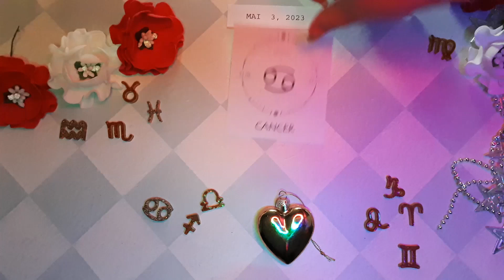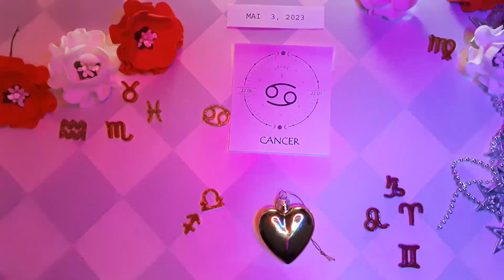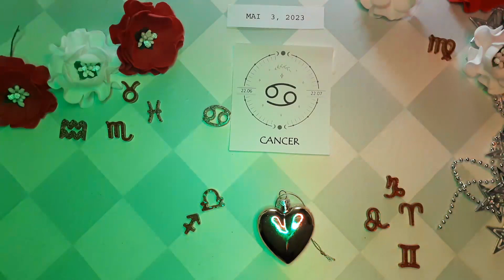❤️ Horoscope Cancer pour aujourd'hui 3 Mai 2023 ♋ horoscope du tarot quotidien Cancer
❤ Horoscope du Cancer pour aujourd'hui 3 mai 2023 ♋ horoscope du tarot quotidien Cancer

Horoscope du cancer Aujourd'hui 3 mai 2023,
Horoscope quotidien Cancer 3 mai 2023,
Horoscope Cancer 3 mai 2023,
Attraction Zodiac chanel Cancer 3 mai 2023,

horoscope d'amour mensuel Cancer
Attraction du Zodiaque
Horoscope de l'amour unique du cancer 2023
Horoscope d'amour du cancer aujourd'hui demain
Horoscope des relations avec le cancer horoscope de l'amour du cancer aujourd'hui oracle
Le cancer aime la vie aujourd'hui
Horoscope de l'amour du cancer 2023
Horoscope quotidien du cancer
Horoscope amour cancer prokerala
Horoscope d'amour du cancer du cancer aujourd'hui
Horoscope d"amour du cancer 2023 pour célibataires
Horoscope de l'amour du cancer mai 2023
Horoscope d"amour unique du cancer aujourd"hui
Attraction du Zodiaque
Horoscope d'amour du cancer hebdomadaire
Horoscope du cancer amour 2023
Horoscope du cancer aujourd'hui
Horoscope des relations avec le cancer
Horoscope du cancer demain amour
Horoscope du cancer demain carrière
Horoscope du cancer demain astroved
Horoscope du cancer demain astroyogi
Horoscope du cancer demain prokerala
Horoscope du cancer la semaine prochaine
Journée du cancer après-demain
Cancer demain tarot
Cancer demain astrostyle
Horoscope du cancer demain en hindi
Horoscope du cancer mensuel

cancer,
lecture de tarot sur le cancer,
horoscope du jour du cancer 3 mai 2023,
tarot du cancer,
horoscope aujourd'hui cancer 3 mai 2023,
lecture quotidienne de tarot sur le cancer aujourd'hui,
tarot du cancer aujourd'hui,
cancer mai 2023,
cancer 3 mai 2023,
cancer 3 mai ,
chanceux,
Tarot,
2023,